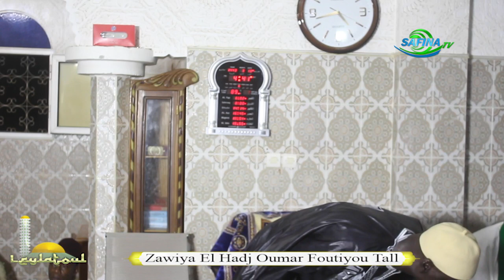GAMOU 2021 Scat Urbam Grand Yoff Dakar : DANS ZAWIYA EL HADJ OUMAR FOUTIYOU TALL